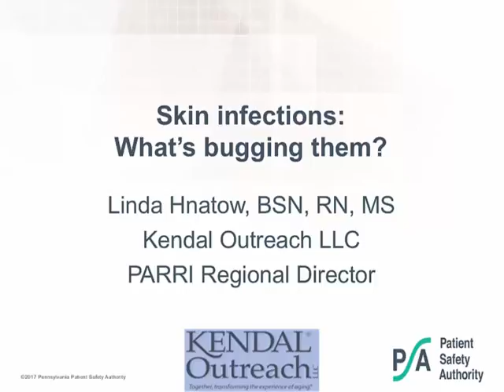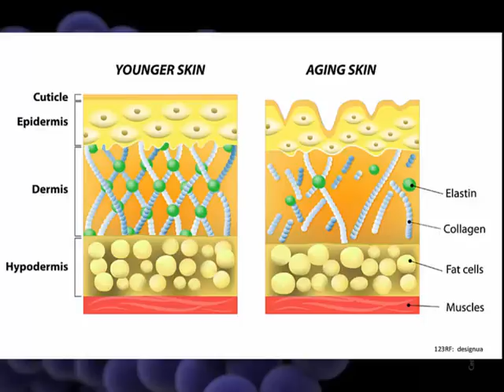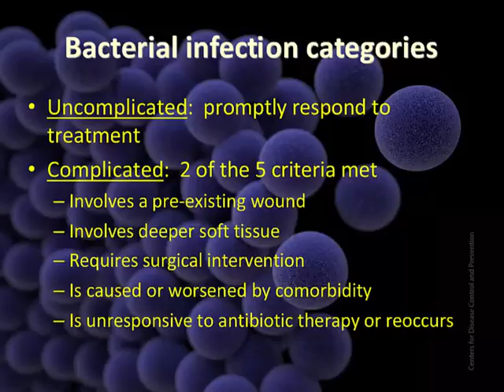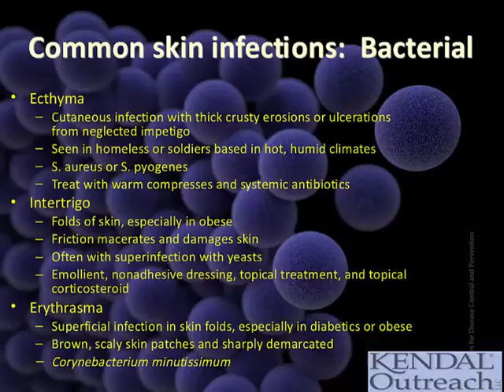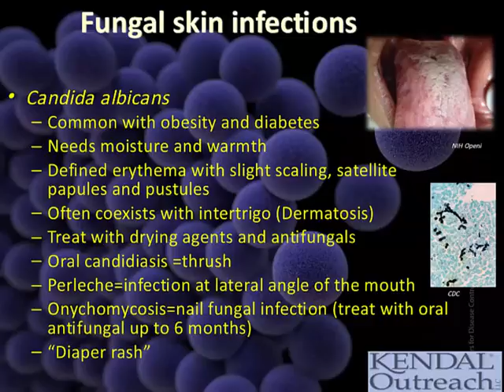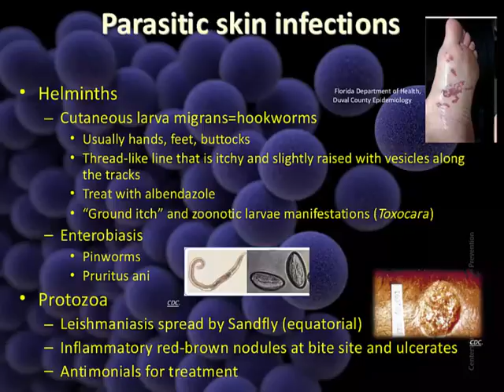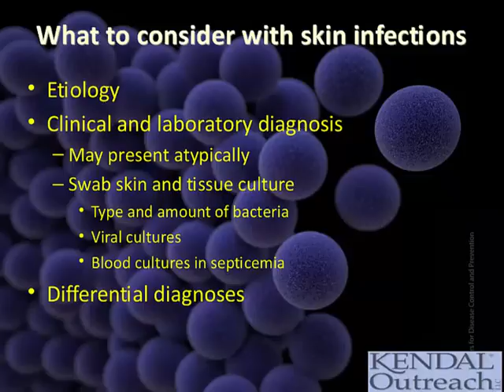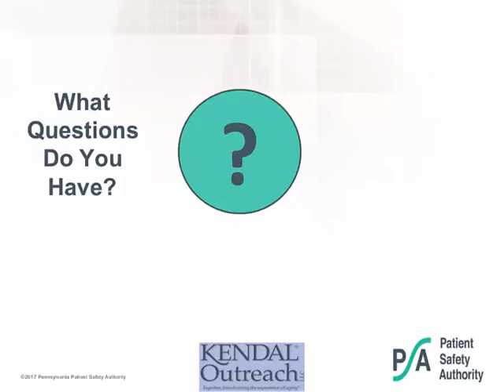Skin Infections: What's Bugging Them?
Adapted from a webinar recorded September 12, 2017, this Pennsylvania Patient Safety Authority educational webinar, in partnership with Kendal Outreach LLC, describes the changes in aging skin that predisposes it to infections, discusses common skin infections, and explores common skin infection prevention and treatment.

Speaker:
Linda Hnatow, BSN, RN, MS
Regional Director, PARRI
Kendal Outreach, LLC